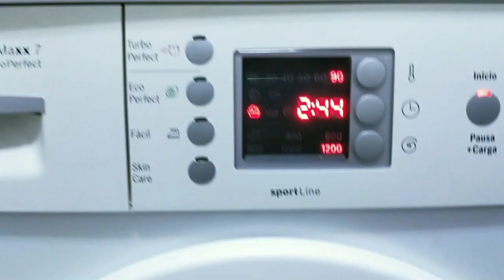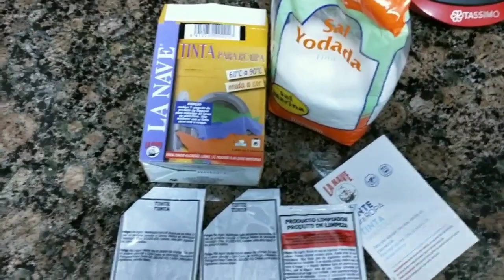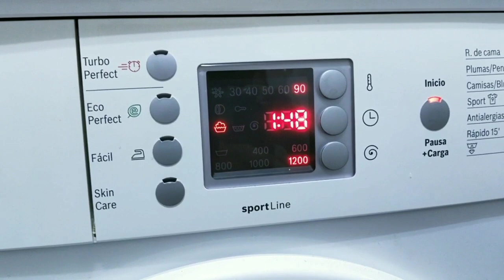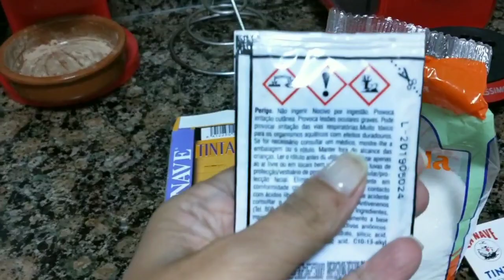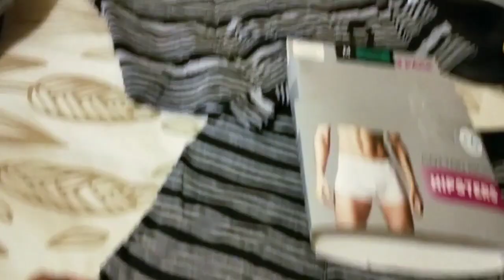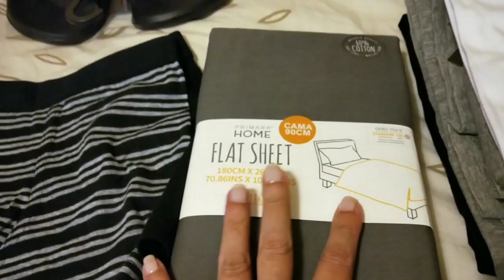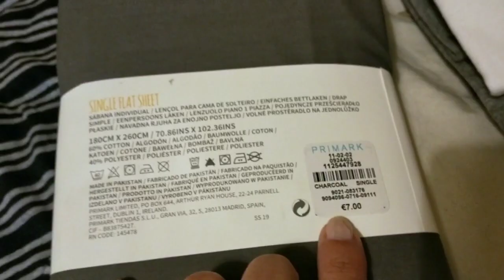SUPER COMPRA DE +300€ + RESULTADO TINTE ROPA +QUE HAGO CON LA ROPA QUE NOS VALE Vlog 46 (1/10/19)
Super compra mensual de supermercado y ropa para el cole de Primark.
Y vosotras? Qué hacéis con la ropa que os queda pequeña...o grande?
Organización de cada un lunes.